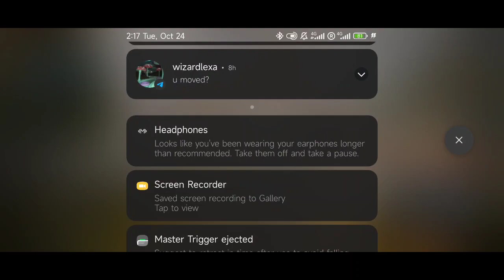playing Northridge LZ, luck or skill?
I played well with my Ukrainian friend on Northridge map in Lock down mode
So watch how it was🤔
Do we have skill? Or was it luck?